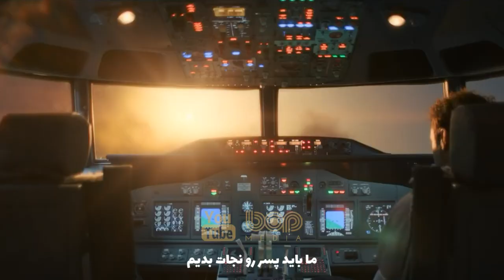فیلم سینمایی اکشن هیجان انگیز فیلم آسمان خونین ۲۰۲۱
فیلم آسمان سرخ خونین

زمانیکه یک گروه در تلاش هستند تا هواپیمایی را بربایند یک زن که بیماری ناشناخته ای دارد سعی میکند با آنها مقابله کند ...

فیلم خارجی جدید اکشن هیجان انگیز آسمان سرخ خون ۲۰۲۱

A woman with a mysterious illness is forced into action when a group of terrorists attempt to hijack a transatlantic overnight flight.